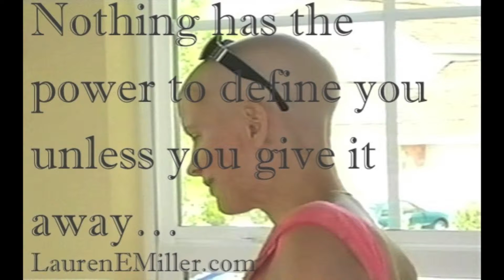How to Begin Again & Release Self Doubt: Stress Relief Tips from Teens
Lauren E Miller, M.Ed, ICF-PCC, CSC, HRD, SME Stress Management for more on Lauren’s work in the world please Podcast Lauren E Miller, endorses her latest stress/anxiety relief product: Stress Relief Expert/Motivational Speaker/Author Keynote and founder of Stress Solutions University (SSU) an online site teaching people how to make inner peace, levity; confidence and solution based thinking a life style.
StressSolutionsUniversity.com... Making Life Style Stress Solutions Easy for You